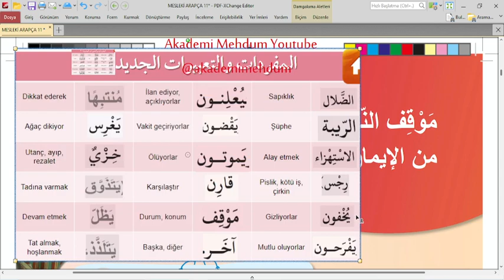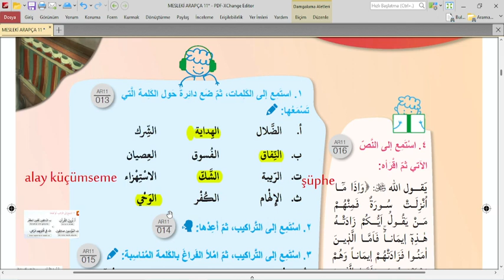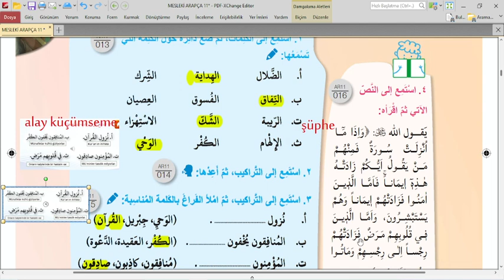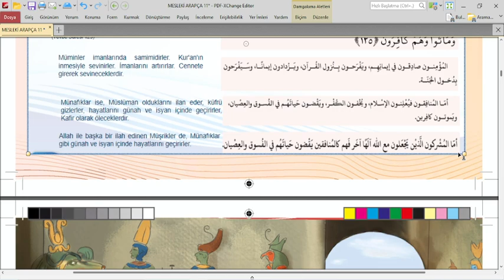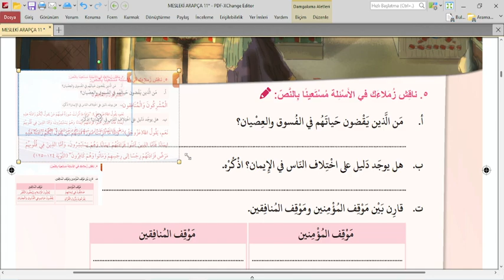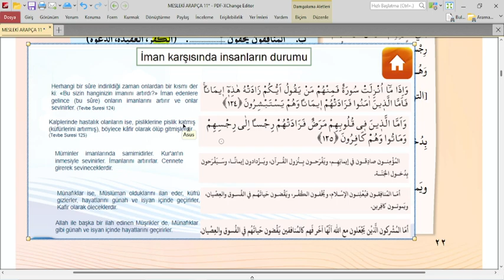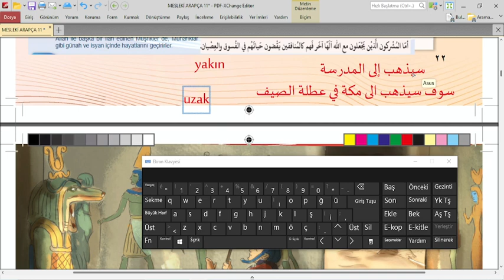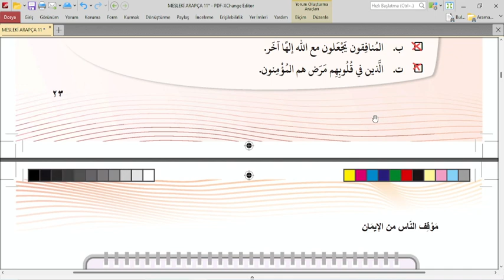11.SINIF |ARAPÇA |1.ÜNİTE 3.DERS SAYFA 22 23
Selamü aleyküm arkadaşlar bu dersimizde 11.sınıf mesleki Arapça dersinin 1.ünite 3.ders  iman bakımından insanların durumu sayfa 22 23 işleyeceğiz.  Faydalı olması dileğiyle hepinize başarılar diliyorum. Kanalımızın diğer içeriklerine oynatma listelerinden ulaşabilirsiniz.

11.Sınıf mesleki arapça sayfa 22 23,
11.sınıf Arapça,
11.sınıf Arapça iman bakımından insanların durumu,
mümin, münafık, kafir, müşrik,
 11.sınıf mesleki arapça ders kitabı,
11.sınıf mesleki arapça ders kitabı cevapları,
11.sınıf mesleki arapça ders kitabı 1.ünite 3.ders,
11.sınıf mesleki arapça ders kitabı sayfa 22 23,
11.sınıf arapça ders kitabı 1.ünite,
11.sınıf arapça 1.ünite,
11.sınıf arapça 1.ünite 3.ders,
11.sınıf arapça sayfa 22/23/,
11.sınıf arapça kitabı,
akademimehdum
İmanın şartları,
islamın şartları,
mazi fiil,
mazi müzari emir cümlesi,
11.sınıf arapça kitabı cevapları,
11.sınıf arapça kitabı 1.ünite 3.ders,
11.sınıf arapça ders kitabı tercüme ve alıştırmaları,
11 sınıf arapça,
11.Sınıf Arapça,
11.Sınıf Arapça ders kitabı 1.Ünite 3.Ders,
11. Sınıf Arapça ders kitabı Türkçesi,
11 sınıf arapça,
arapça 11.sınıf,
11.Sınıf Arapça ders kitabı,
11.sınıf arapça ders kitabı 1.Ünite Sayfa 18/19/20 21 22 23,
11.sınıf mesleki arapça ders kitabı tercümesi,
11.sınıf arapça ders kitabı,
11.sınıf arapça dersi,
11.sınıf arapça,
Arapça 11.sınıf,
11 arapça
11.sınıf mesleki arapça ders kitabı cevapları,
11.sınıf mesleki arapça sayfa 22/ 23,
11.sınıf mesleki arapça 1.ünite 3.ders,
11.sınıf arapça ders kitabı tercüme,
11.sınıf arapça ders kitabı Türkçesi,
11.sınıf arapça ders kitabı 1.Ünite 3.Ders Sayfa 22 23,
arapça 11. sınıf ders kitabı pdf,
arapça 11. sınıf kitabı,
arapça 11. sınıf 1. dönem 1. yazılı soruları,
arapça 11.sınıf ders kitabı 1.ünite 3.ders,
11 sınıf arapça kitabı cevapları,
11.sınıf imam hatip arapça kitabı cevapları,
11.sınıf meb yayınları arapça kitabı cevapları,
11 inci sınıf arapça kitabı cevapları,
arapça ders kitabı 11.sınıf cevapları,
arapça 11 sınıf ders kitabı cevapları tercümesi,
11.sınıf arapça emir,
imam hatip 11. sınıf arapça,
imam hatip 11 sınıf arapça dersi ,
arapça 11.sınıf kitabı cevapları,
arapça 11.sınıf ders kitabı,
açık lise 11.sınıf arapça ders kitabı,
mesleki arapça 11.sınıf ders kitabı,
11.sınıf arapça mazi muzari,
11 sınıf arapça sınavı,
arapça 11.sınıf ders kitabı 1.ünite,
11.sınıf arapça 1.dönem 1.yazılı soruları,
11.sınıf arapça 1.dönem 2.yazılı,
11.sınıf arapça 2.ünite,
11.sınıf arapça 2.ünite 2.ders,
11.sınıf arapça 1.ünite 2.ders,
11.sınıf arapça 2.ünite 3.ders,
11.sınıf arapça 3.ünite,
11.sınıf arapça 1.ünite 5.ders,
11. sınıf arapça ders kitabı cevapları,
11. sınıf arapça ders kitabı,
11.sınıf arapça 2.ünite,
11.sınıf arapça ders kitabı cevapları 1. ünite,
11.sınıf arapça 1.ünite 4.ders,
11.sınıf arapça 2.ünite 2.ders,
11.sınıf arapça ders kitabı cevapları 1. ünite 3.ders,
11.sınıf arapça 2.ünite 3.ders,
11.sınıf arapça konu anlatımı,
11.sınıf arapça özakademi,
11. sınıf arapça cevapları,
arapça kitabı 11 sınıf cevapları 2019,
11.sınıf arapça kitabı cevapları meb,
11.sınıf imam hatip arapça kitabı cevapları,
11.sınıf meb yayınları arapça kitabı cevapları,
11 inci sınıf arapça kitabı cevapları,
11.sınıf arapça emir,
hamza gülmez arapça 11. sınıf,
imam hatip 11 sınıf arapça dersi hamza,
11. sınıf arapça kitabı,
11. sınıf arapça kitabı cevapları meb yayınları,
11. sınıf arapça kitabı pdf,
11. sınıf arapça kitabı cevapları 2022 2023,
11. sınıf arapça kitabı meb,
11. sınıf arapça kitabının cevapları,
11. sınıf arapça kitabı cevapları meb,
11. sınıf arapça 1.ünite 2.ders imanın hakikati,
11. sınıf arapça mazi muzari,
11.sınıf arapça meb yayınları,
11.sınıf arapça metin mükaleme cevapları,
11.sınıf arapça meb yayınları cevapları,
ihl mesleki arapça 11.sınıf,
11. sınıf arapça sıfat tamlaması,
11. sınıf arapça sayfa 33 tercüme,
11. sınıf arapça sınavı soruları,
11.sınıf arapça sıfat tamlaması,
11,
11. sınıf arapça yeni,
11. sınıf arapça 1. ünite 3. ders,
11. sınıf arapça 1. ünite 1. ders,
11. sınıf arapça 1. ders,
11. sınıf arapça 1. yazılı,
11. sınıf arapça 1. dönem 1. yazılı,
11. sınıf arapça 1. dönem 1. yazılı soruları,
11.sınıf arapça 1.ünite 5.ders,
imam hatip lisesi meslek dersleri,
mesleki arapça
11.sınıf mesleki arapça,
arabic
learn arabic,
arabic lessons,